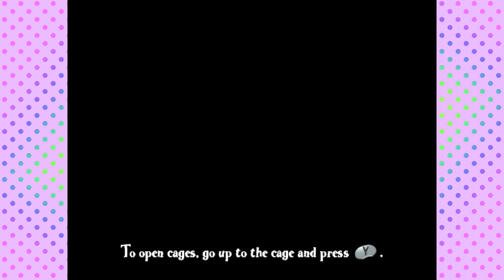The Forgotten Wallace and Gromit Game Where Gromit Packs Heat | Part 1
Today, I'm playing the forgotten Wallace and Gromit game, Project Zoo. and If you want to see me play other nostalgic games from the 2000s, be sure to like, subscribe, or leave a comment with your suggestions!

00:00 Intro

00:14 Level 1/Tutorial

15:09 Level 2

29:12 Bonus level

35:39 Level 3

35:39 Level 4

49:51 Boss fight

56:22 Outro